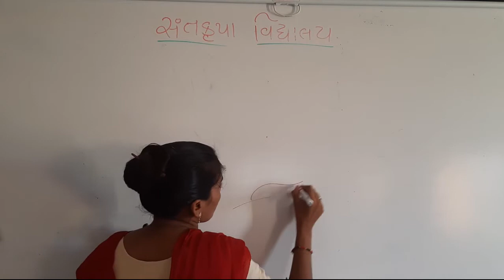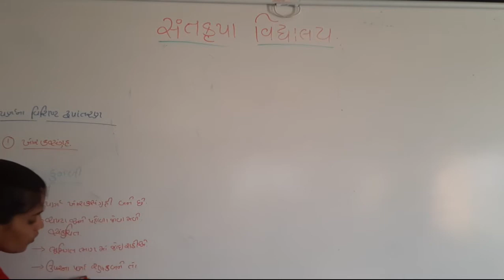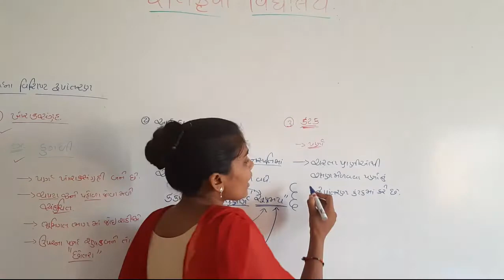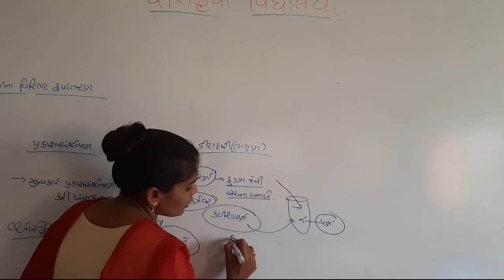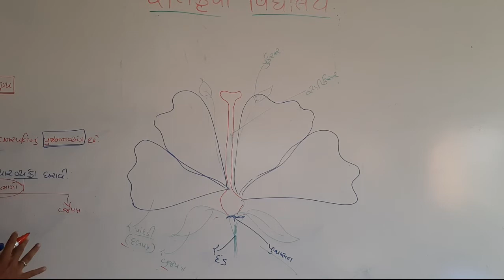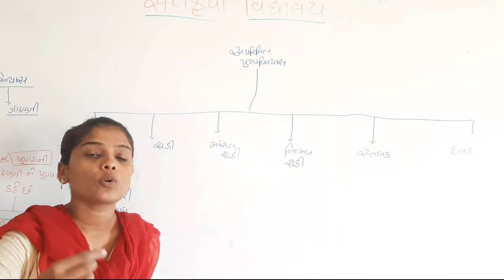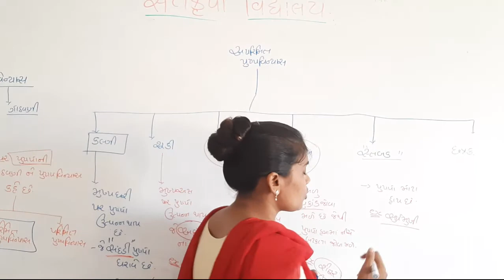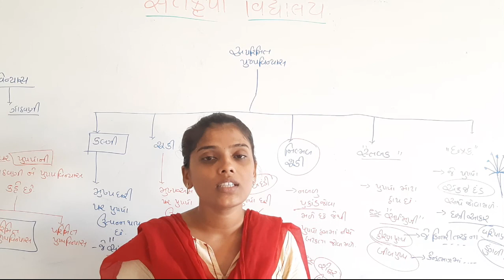|SKVNKT||BIOLOGY||CHAPTER 5 સપુષ્પી વનસ્પતિઓની બાહ્યાકારવિદ્યા PART6